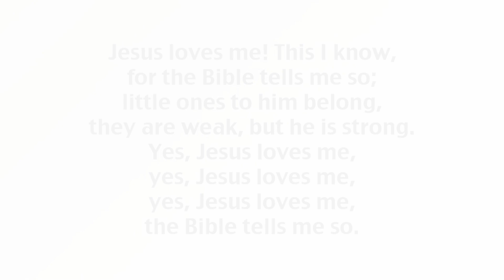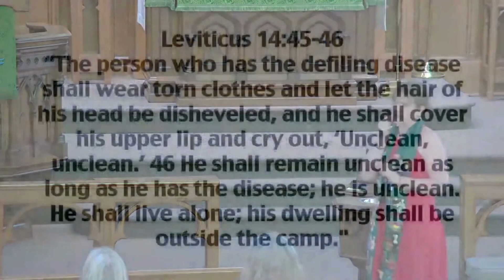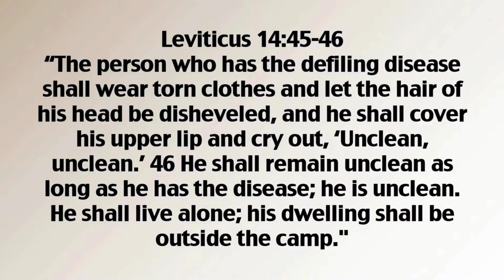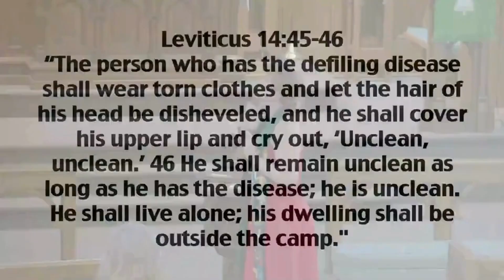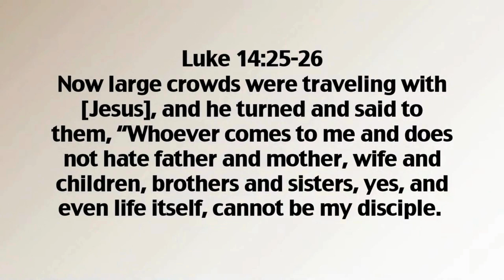Creating Space for Connection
302 South 10th St.
St. Joseph, MO 64503